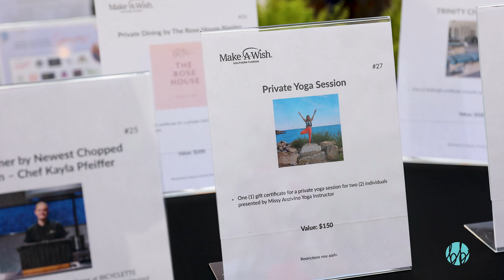2024 Spring into Action Make a Wish Gala 4k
2024 Spring into Action Make a Wish Gala 4k at Bayfront Inn